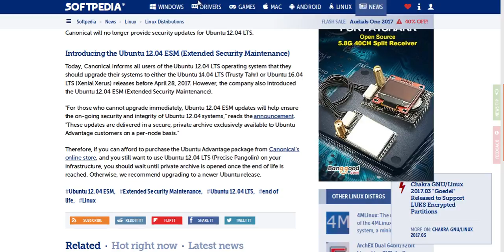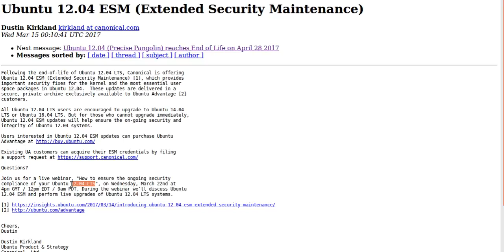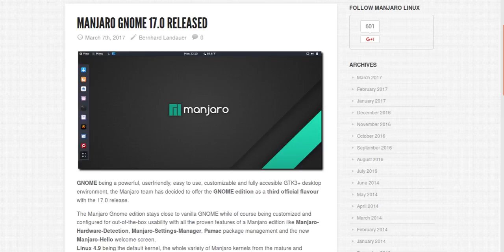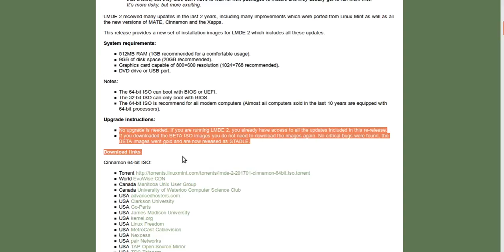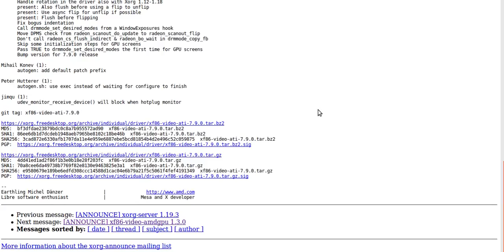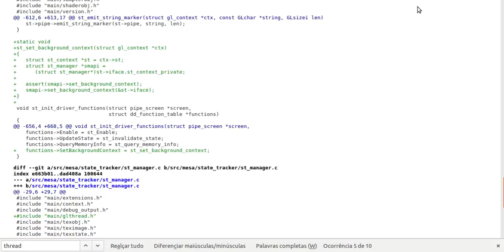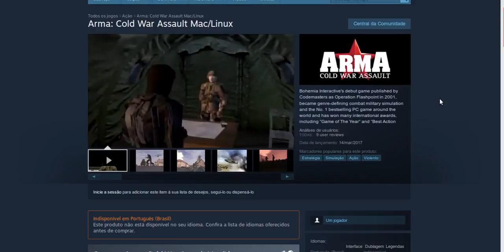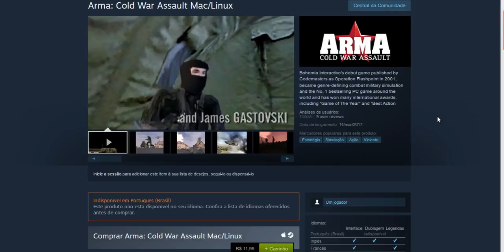Linux Notícias - 12 a 18/03/2017 - Ubuntu 12.04 morrerá, Novas Ryzen, Comprar o Jogo de novo?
Sir Rob Linux Notícias da semana, 12 a 18 de Março de 2017. Para usuários iniciantes e também avançados. Se você não migrou para o Linux ainda, venha, e será muito bem recebido.

-- Ubuntu 12.04 LTS está chegando ao fim, mas terá suporte prolongado ...

-- Manjaro 17 é uma distro Linux que foi lançada a pouco tempo e eu recomendo o uso ...

Vá no site do projeto   manjaro.org   e faça o download de sua imagem iso e instale em seu computador.

-- Linux Mint baseado em Debian, LMDE 2 "Betsy" é uma distro que eu recomendo aos usuários que gostariam de se livrar do Mint baseado no Ubuntu ...

Versão que recomendo é a  cinnamon pois está muito bonito. Vale a pena:

-- Processadores Ryzen com 4 e 6 núcleos serão lançados em 11 de Abril, segundo a AMD ...

-- Novas versões dos drivers de vídeo open ATI e AMDGPU para Linux, novas boas características ...

-- Multi Threaded foi inserido em Mesa para melhorar performance de jogos usando o driver open AMDGPU no Linux ...

-- CS GO recebe mapa novo e a cada atualização o visual melhora mais e mais ...

-- A DLC do Deus Ex: Mankind Divided , A Criminal Past, foi portada para Linux ...

-- Arma: Cold War Assault é um jogo já não muito novo e que foi portado para Linux e Mac vendido separadamente da versão do Windows na loja da Steam ...

Valeu, galera. Obrigado pela companhia.

Grande abraço.

Vlw.